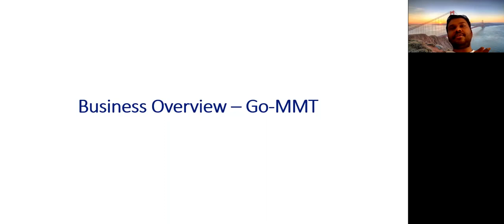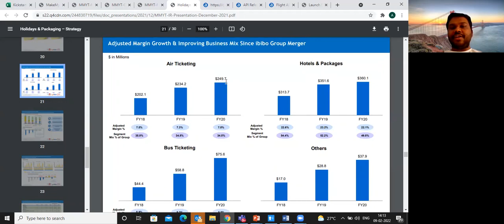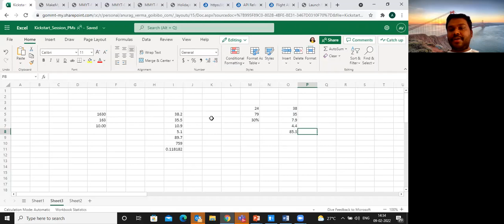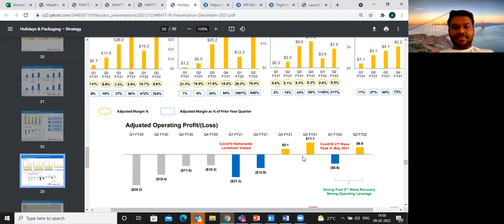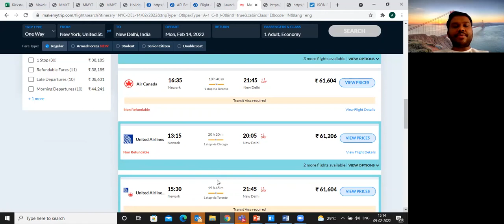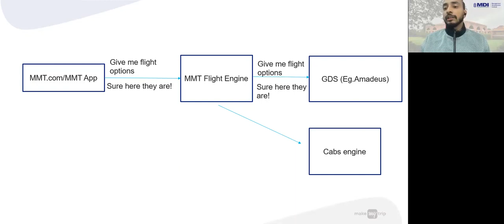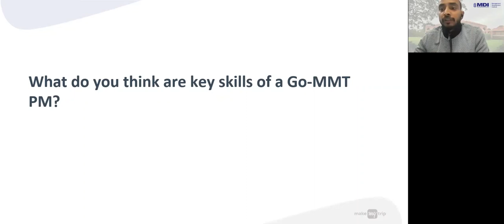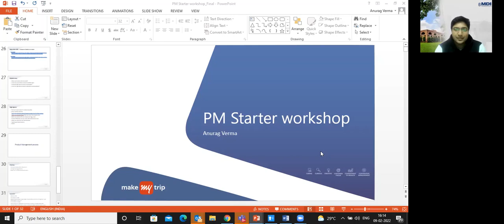Masterclass on internet marketplace business, tech & product. Build a 360 view as a product manager.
This is a master class on how to build a 360 degree view as a product manager. If you have wondered about how to derive the core business metrics from earnings reports of a listed company, in this example I take the example of MMYT which is listed on Nasdaq and work out the core metrics and also give a flavour of business economics of a typical consumer internet company (in this case an OTA), how typically the tech stack behind the scenes works and how to practically think about product management for early career PMs.